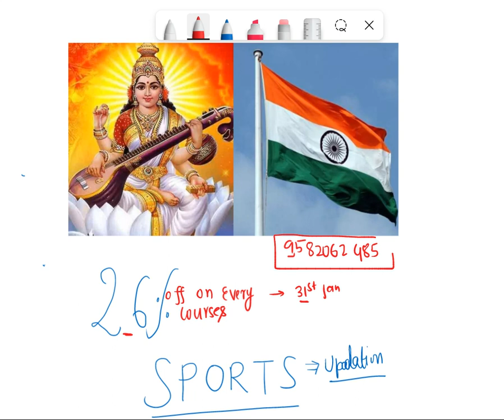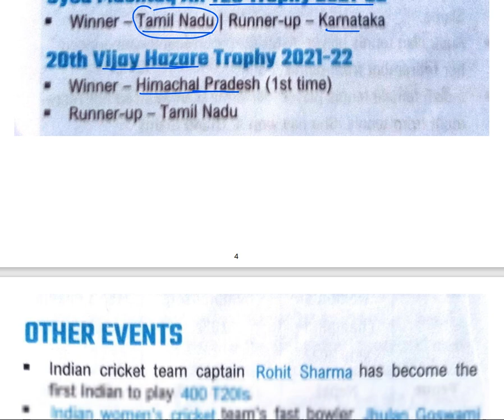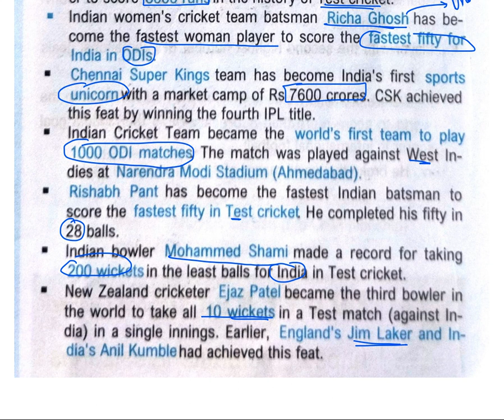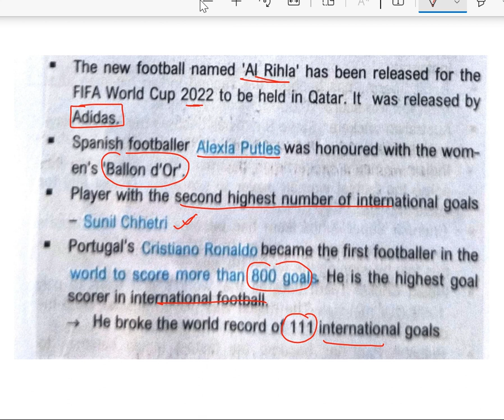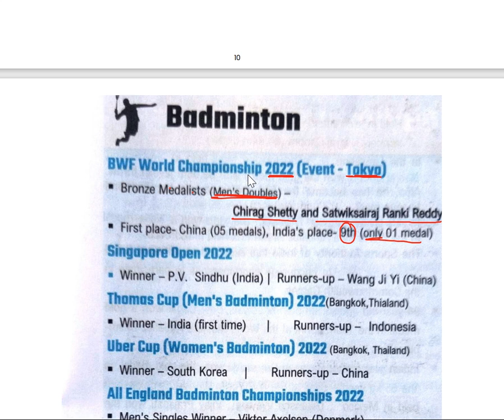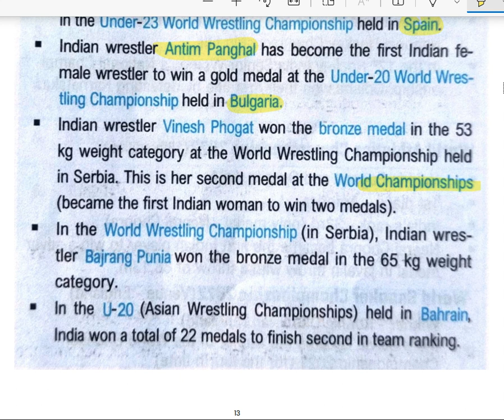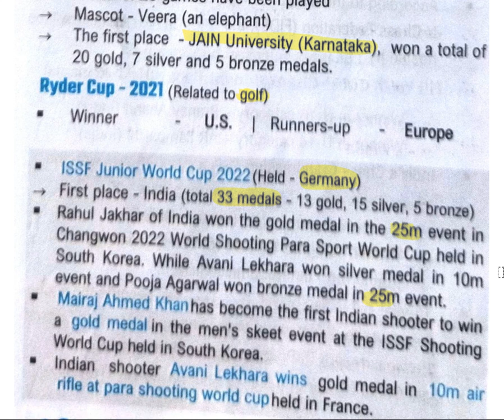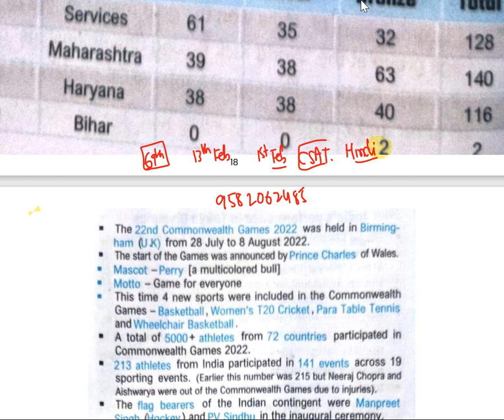all sports related news in 2 video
1.BPSC _CDPO course it includes (Theory + Test series + current affairs)- it includes

2. Ghatna Chakra preview (purvavlokan) - ALL subject

3. complete GS course  (book wise - crown + ncert summary )

4. Objective courses - Lucents + rakesh yadav